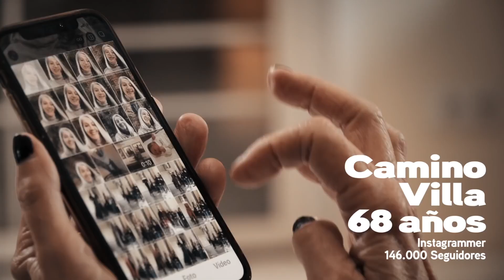'Microviejismos', de McCann Spain para Aquarius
Ficha técnica

Anunciante: The Coca-Cola Company
Producto: Aquarius
Contacto cliente: Marta Carreras, Mónica Rubio
Agencia: McCann Madrid
Directora general creativa: Mónica Moro
Dirección creativa ejecutiva: Raquel Martínez, Jon Lavin
Directores creativos: Álvaro López, Martín Subercaseaux
Equipo de cuentas: Santiago Martínez, Laura Gómez, Laura García, Andrea Cabezudo
Equipo de planificación: Lara Bardal
Equipo de producción: Los Producers (Martín Beilin, Alberto Stewart)
Productora: Lee Films
Realizador: Sega
Director de fotografía: Oriol Villa
Productor ejecutivo: Iván Fernández
Postproductora y sonido: Lee Films – The Lobby
Piezas: Spot TV, video online
Título: “Microviejismos”